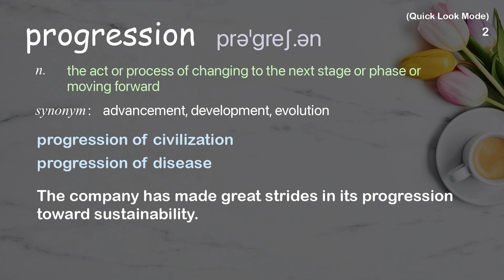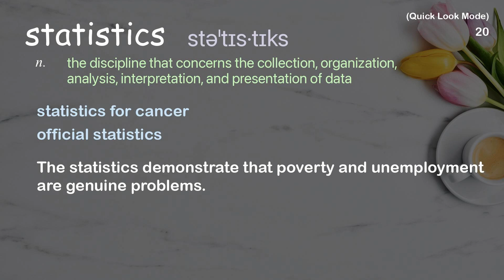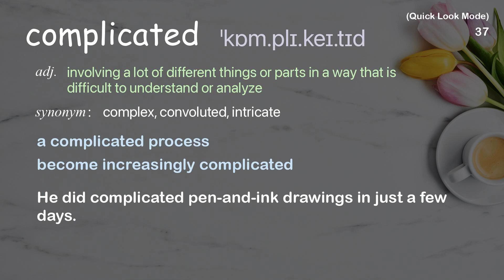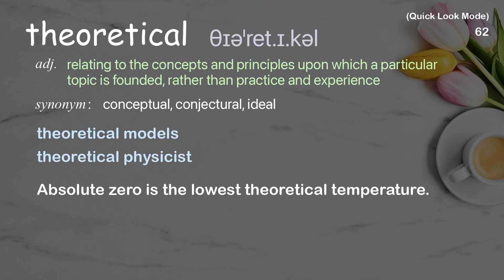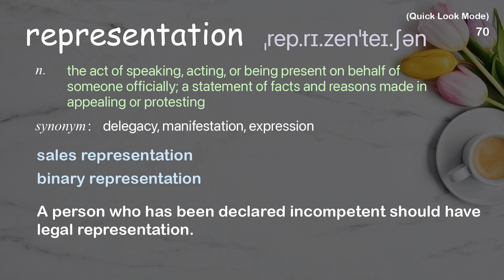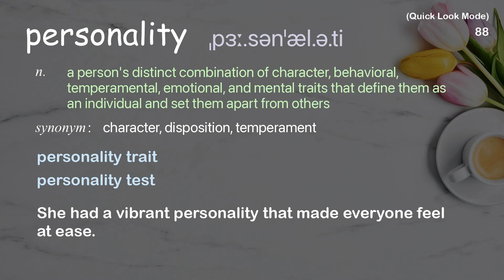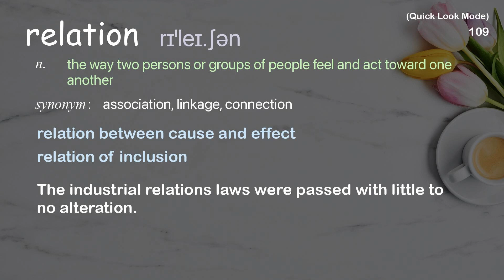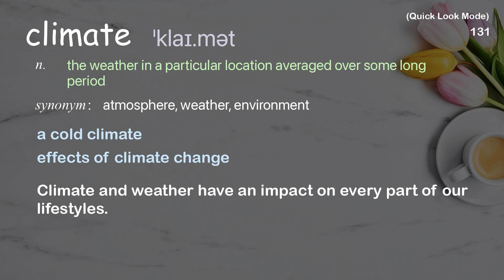133 Academic Words Quick Look Ref from "The good news of the decade? We're winning the [...], TED"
■PLEASE NOTE

■Reference Source
Hans Rosling: The good news of the decade? We're winning the war against child mortality | TED Talk